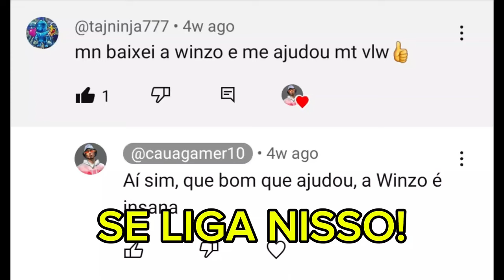COMO SER FULL GÁS E GANHAR MUITO PONTO NA NOVA TEMPORADA 40 DO FREE FIRE!